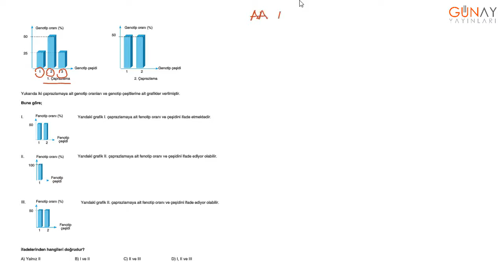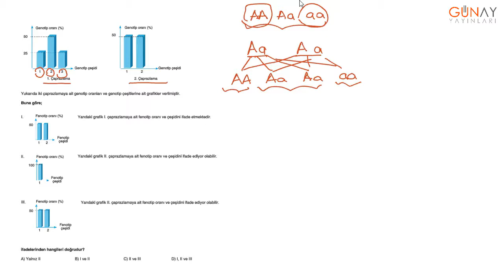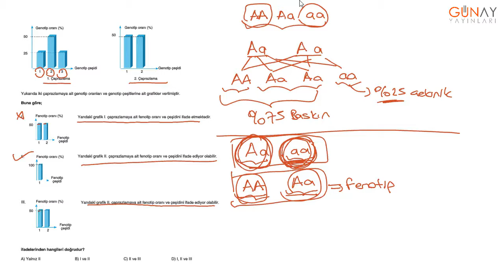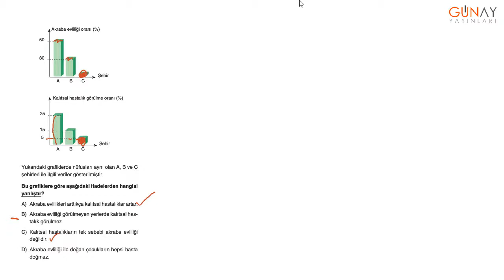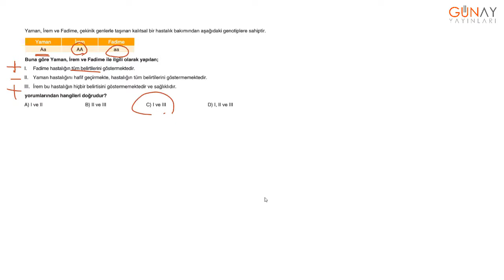Zoom Soru Bankası Fen Bilimleri 8_2. Ünite: DNA ve Genetik Kod Kavrama Testi 9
2. Ünite: DNA ve Genetik Kod